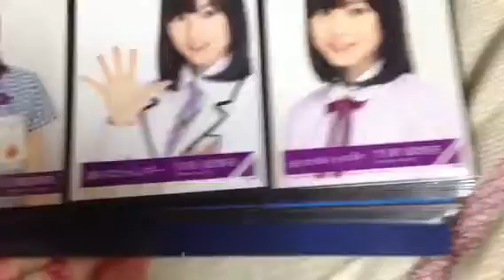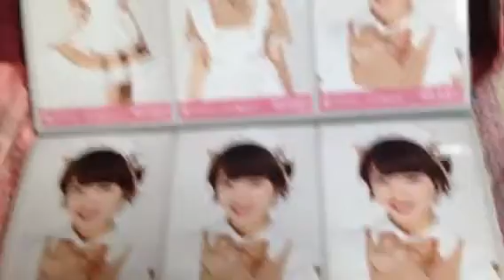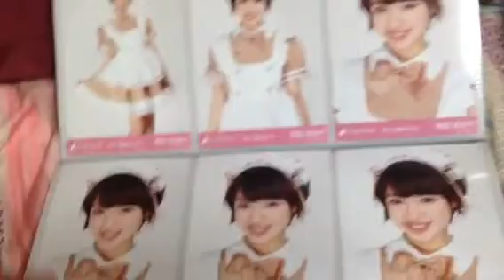乃木坂46 握手会前に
みなさんこんにちは！ゾロです！PONのライブにお邪魔したり。今まで、いろいろありまして動画うpはおろかYouTubeすら開いてない状態だったので、少しずつ見て行きます！